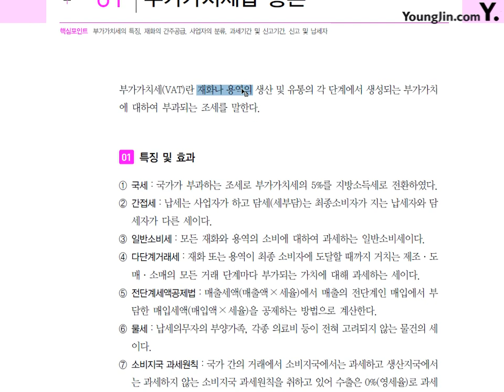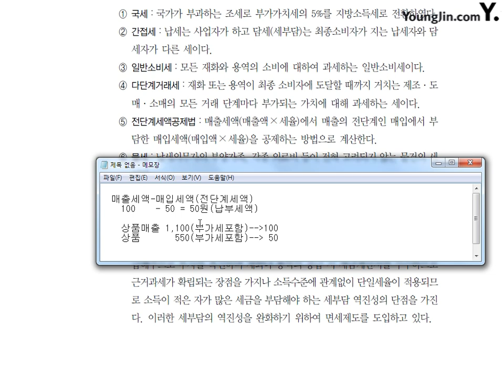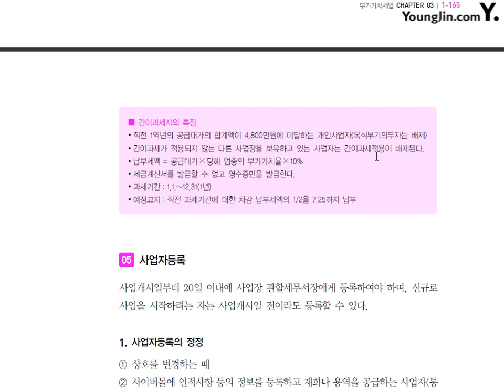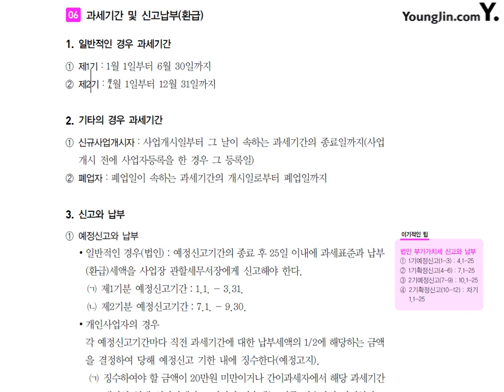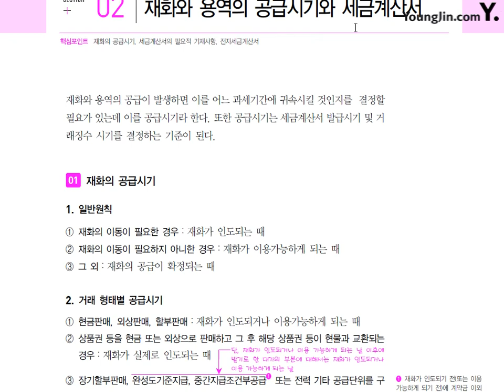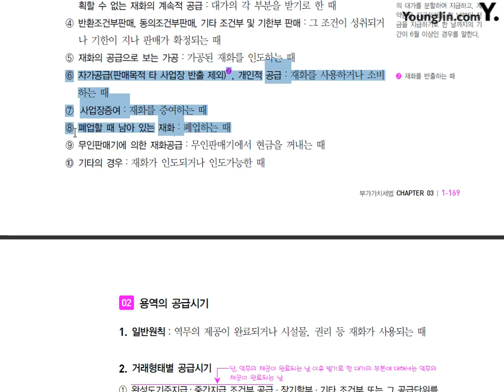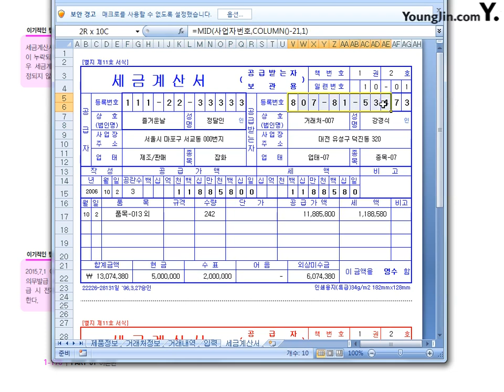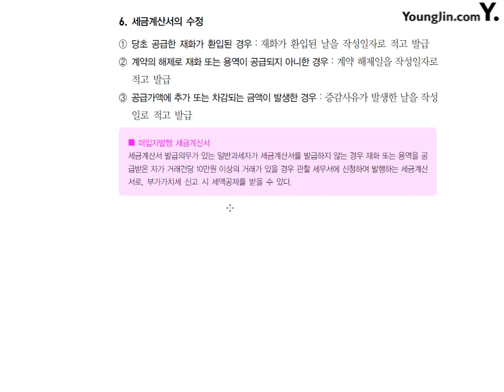제22강 부가가치세법#1